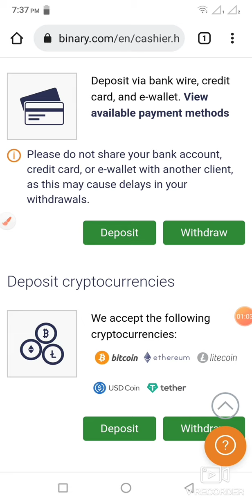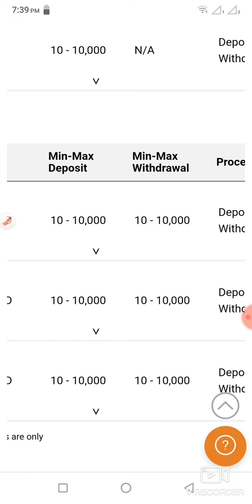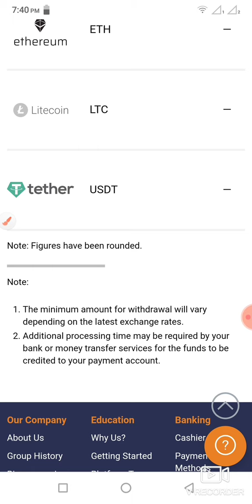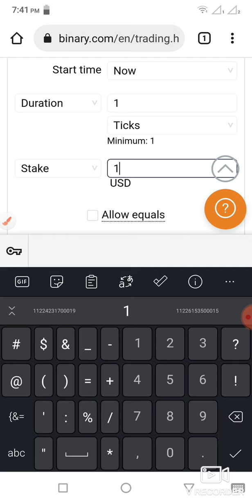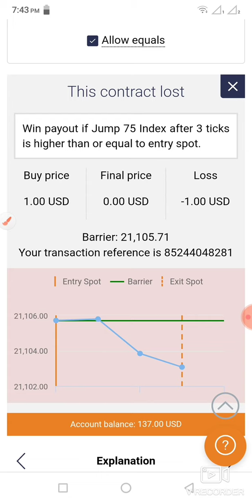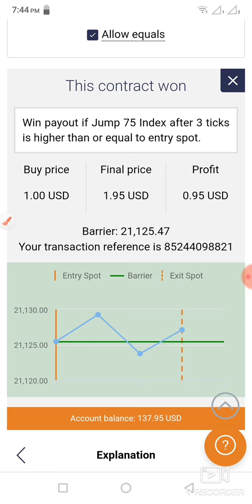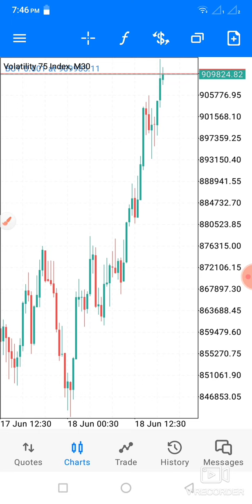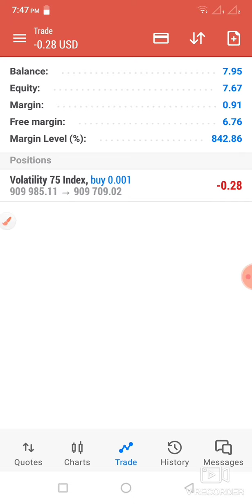Why most traders like to trade synthetic indices on deriv/binary metatrader5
Signup now

Synthetic indices